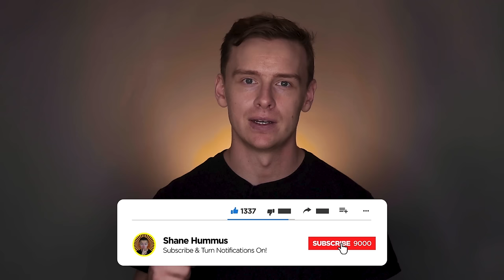Top 10 Best Trade Jobs (Trades Careers Ranked)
Another highly requested video, trying to get these made as fast as you guys request them and having trouble keeping up with the demand.  Be patient and I'll get to your suggestions soon.

So this one is gonna be great, there's a ton of hype out there about trades.  Reddit seems to think trade careers are the best thing since sliced bread.  Other disagree and think that it's better to sit in an air conditioned office.  As usual the truth is somewhere in the middle and there are certain important factors that you have to take into consideration.

Hope this helps you decide if a trade career is right for you.

~Shane

These videos are for educational and entertainment purposes only. I am not an attorney, CPA, insurance, or financial advisor and the information in these videos shall not be construed as tax, legal, insurance, safety or financial advice. If stocks or companies are mentioned, Shane may have an ownership interest in them. Don’t make buying or selling decisions based on Shane’s videos. If you need such advice, please contact the qualified financial or legal professionals.